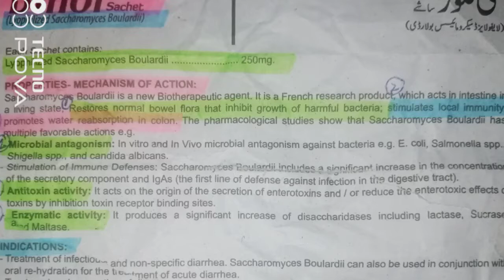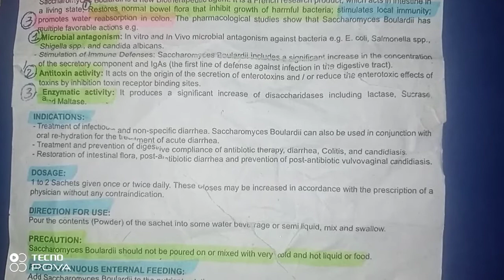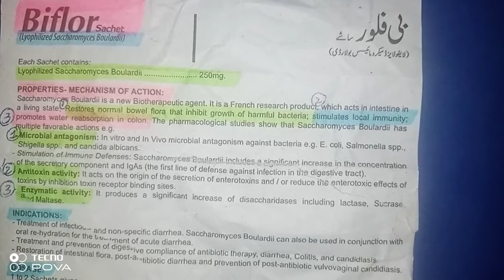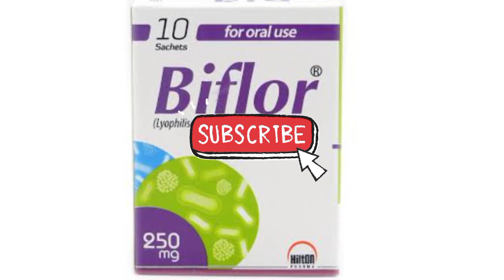Biflor sachet 250mg benefits in Urdu | how to use saccharomyces boulardii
what are saccharomyces boulardii? how to use saccharomyces boulardii? what are the benefits of saccharomyces boulardii?

this video contains all information about this saccharomyces boulardii